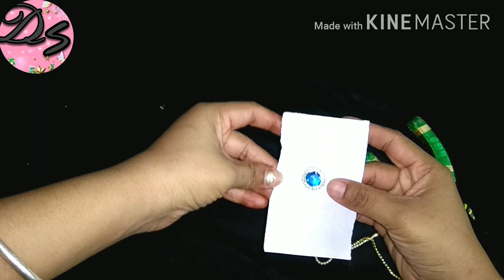Quilling paper earring jhumka | Quilling paper earrings making | How to make quilling paper earrings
Hi everyone,

QUILLING PAPER:---
Quilling or paper filigree is an art form that involves the use of strips of paper that are rolled, shaped, and glued together to create decorative designs. The paper is rolled, looped, curled, twisted and otherwise manipulated to create shapes which make up designs to decorate greetings cards, pictures, boxes, eggs, and to make models, jewelry, mobiles etc. Quilling starts with rolling a strip of paper into a coil and then pinching the coil into shapes that can be glued together. There are advanced techniques and different sized paper that are used to create 3D miniatures, abstract art, flowers and portraits among many things.

Earrings, quilling papers earring, quilling paper items, paper earring, paper earring making, paper earring tutorials, paper earrings models, quilling paper earrings made easy, earrings making methods

Meri other video ke link niche diye gaye hai aap chek kr sakte hai